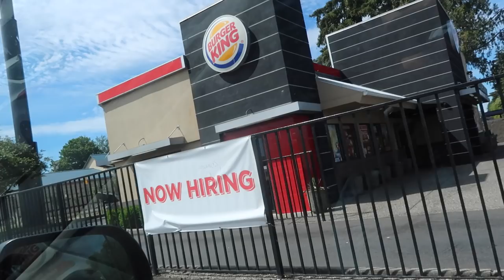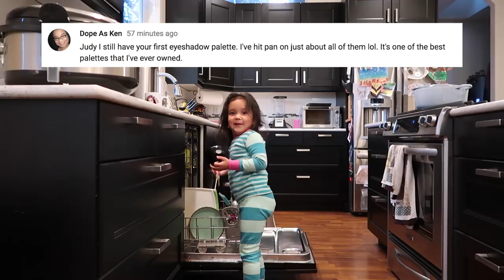FAMILY COSTCO RUN! - ItsJudysLife Vlogs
For some reason, today has been a LOOOOOONG day! Fortunately we were able to enjoy a family trip to Costco. Tune in for a new itsjudyslife vlog everyday at 12PM PST!

Judy's Links

Benji's Links

Vlog Camera We Use:

Blendtec Blender